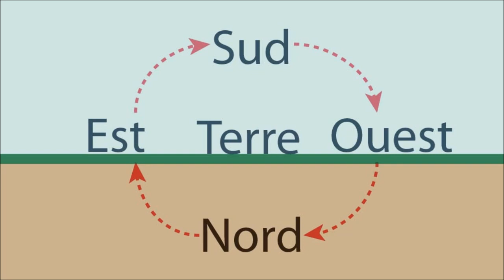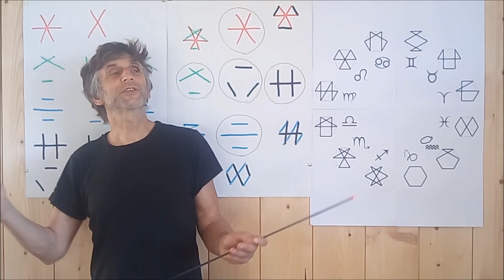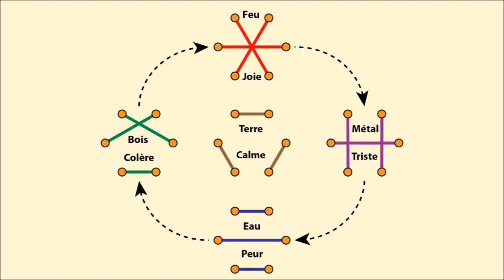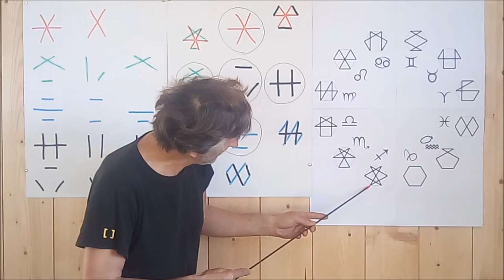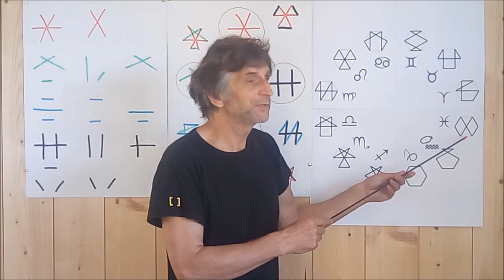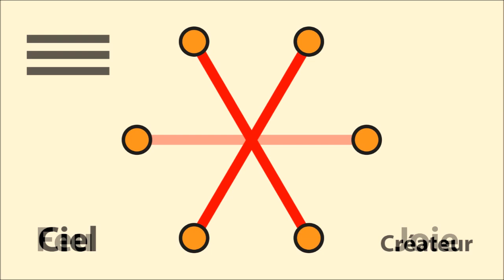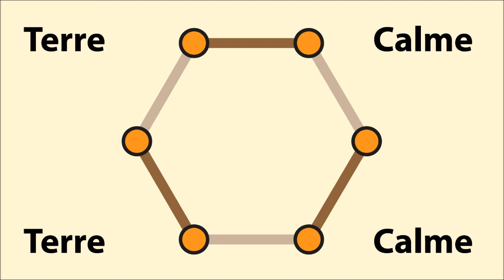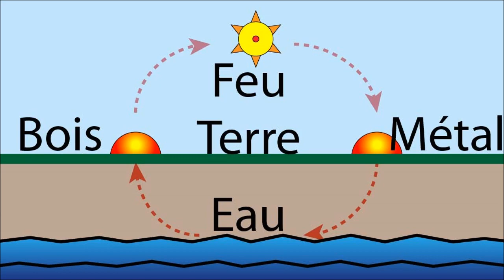5 éléments et trigrammes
La Matrice Hexagonale est une grille de lecture qui peut se lire sous plusieurs angles de vu, ceci suivant une logique de décomposition du tracé des 12 signes. On découvre alors une extraordinaire pertinence entre la notion d'élément et de zodiaque, ceci en dépit de l'éloignement entre tradition occidentale et orientale.